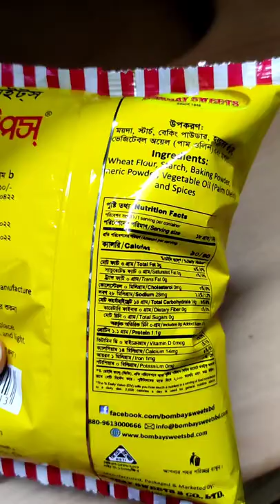Old Ring Chips.😋